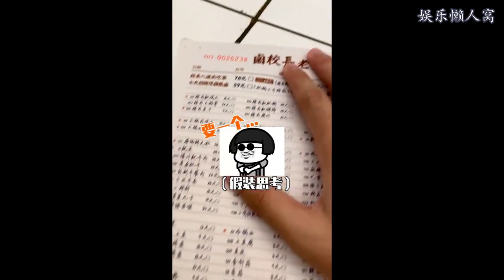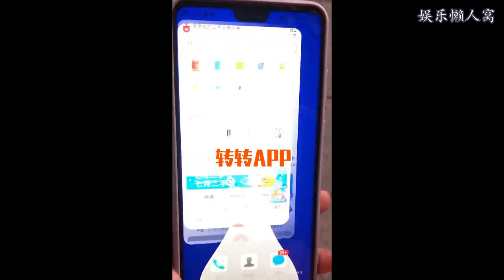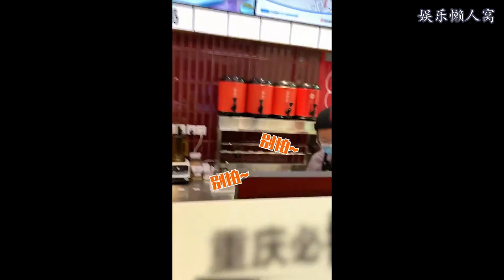下铺阿豪偷吃合集（22）- 今天吃点什么呢～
大纲内容：-
抖音账号：dywifn3q8r1n